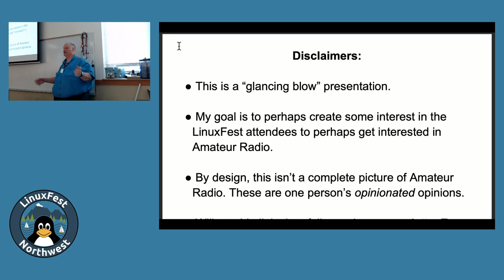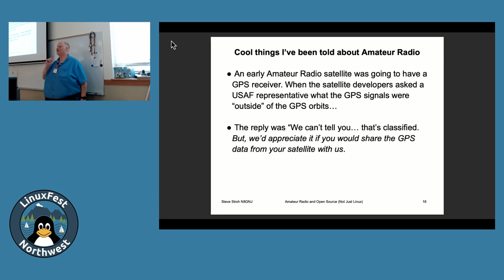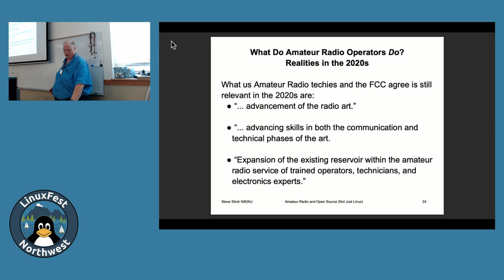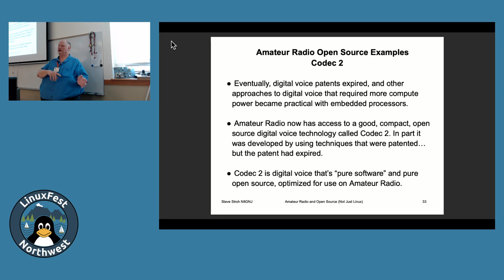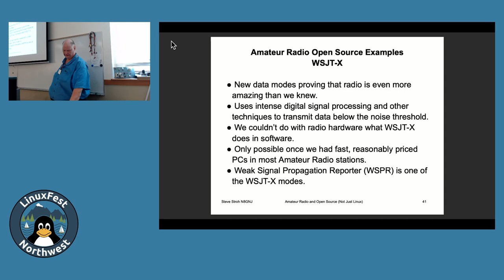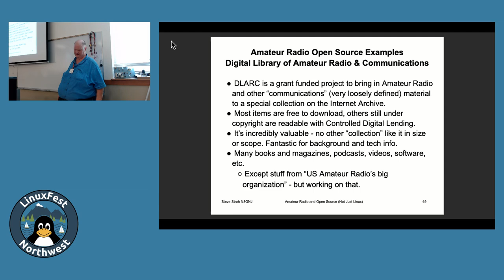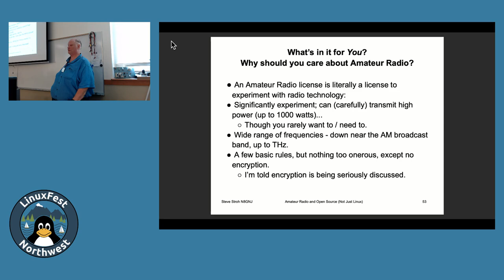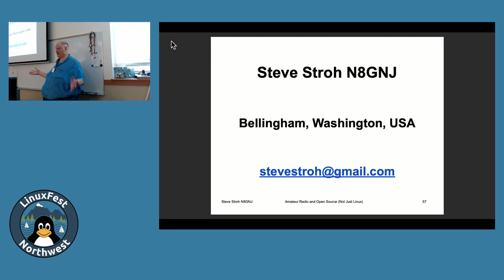LinuxFest Northwest 2024: Amateur Radio and Linux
Steve Stroh
Amateur Radio Operator specializing in data communications

Discussion of a few selected Linux applications that are widely used in Amateur Radio. Also discuss how Amateur Radio is literally a license to experiment with wireless technology.